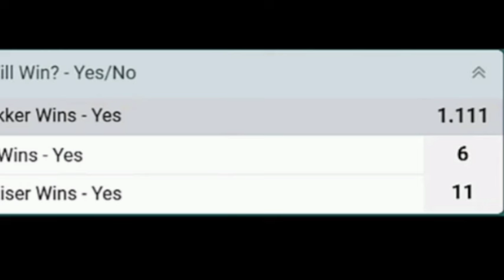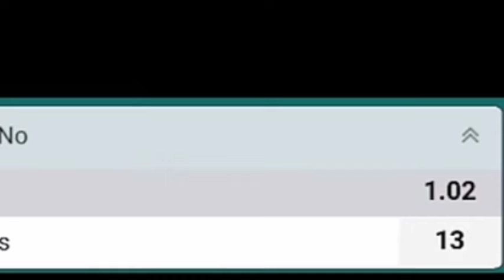WWE Survivor Series 2024 WINNERS, SURPRISES & Full Results - Brock Lesnar Return Highlights